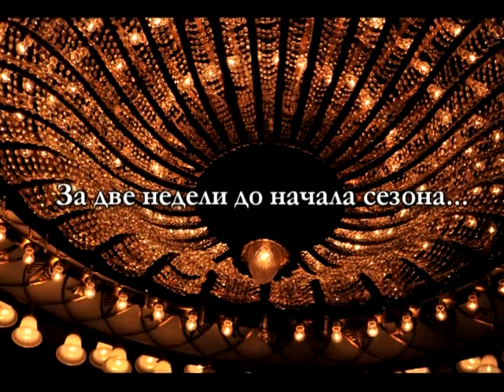66 сезон Новосибирского театра оперы и балета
66-й сезон в Новосибирском государственном академическом театре оперы и балета.